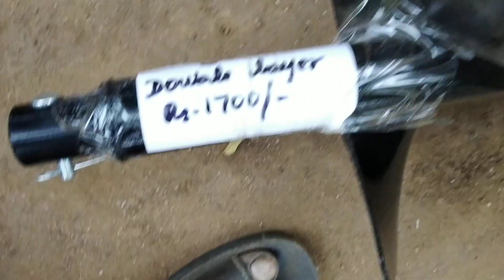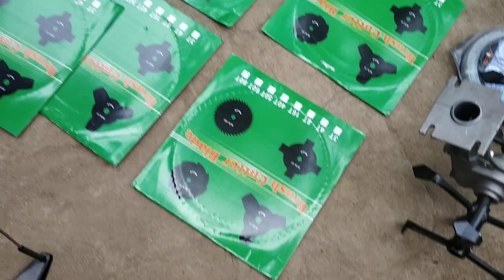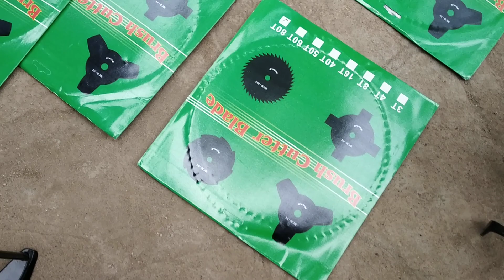அக்ரி டூல் 9787672239 melur Madurai TN🇮🇳🙏(1)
Madurai,Tamilnadu-625106.

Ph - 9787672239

Tamilnadu - Madurai,
Chennai,Coimbatore, Salem, Erode, Trichy,Tirunelveli,
Perambalur,Virudhunagar,
Kadalur,villupuram, virudhachalam, Tiruppur,karur, Nagapattinam,Thiruvarur, Mayiladuthurai,kallakurichi,Namakkal,kanyakumari,
Tuticorin,RamanathapuramNagercoil,Paramakudi,Tenkasi,Pollachi,Theni,Cumbum,Chengalpattu,kanchipuram,Vellore,Tiruppathur,Hosur,Dharmapuri,Krishnagiri,Palacode.

Kalkatta,Uttarakhand,Uttarpradesh,Delhi,Haryana, Orissa,Rajasthan,Bhopal,Madhyapradesh,Mumbai,Bihar,Chandigarh,Himachal pradesh,Gujarat,Jharkhand,, nagaland manipur meghalaya tripura arunachal pradesh pondicherry international groundnut weeder